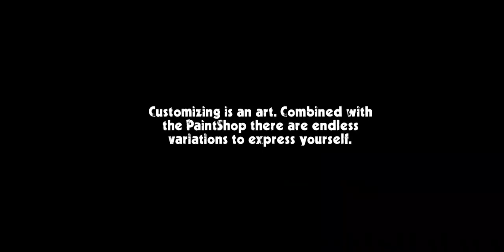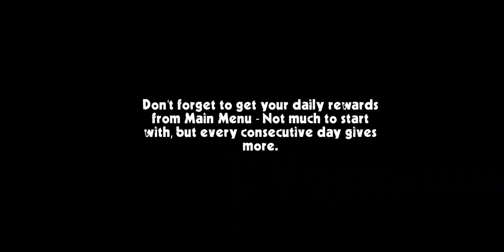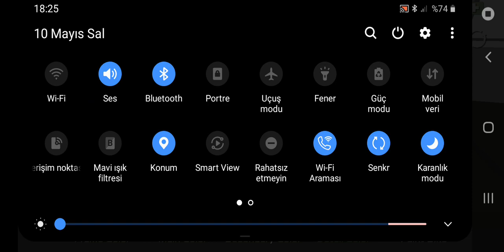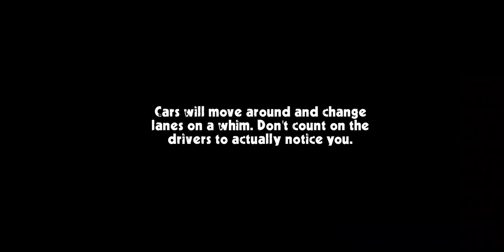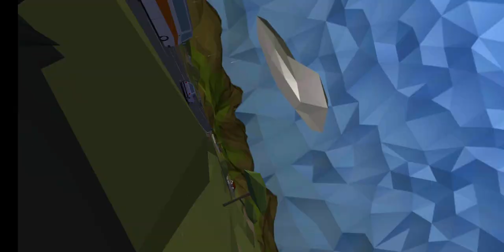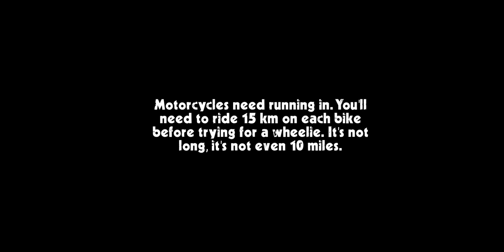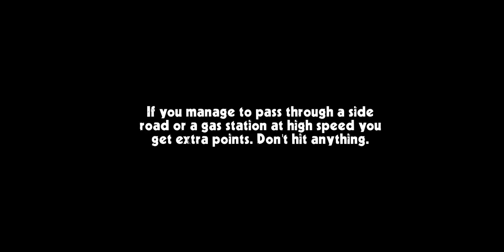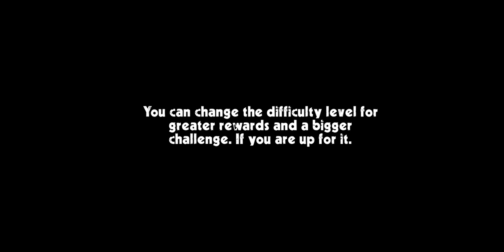OYUNUN EN İYİ MOTORUNU ALDIK || CAFE RACER || 3.BÖLÜM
Herkese merhaba ben, İbrahim;
15 yaşımdan beri oynadığım oyunların şimdi ise videolarını çekiyorum.

~İYİ SEYİRLER~

Hello everyone, I am Ibrahim;
Now I shoot videos of the games I've been playing since I was 15 years old. If you write your questions in the comment section, I can answer them..

~GOOD LOOKINGS~